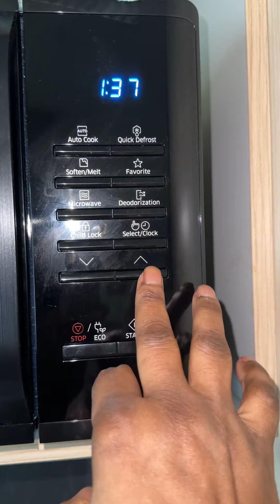Healthy breakfasts that will make you skip lunch. And keep your body in check.